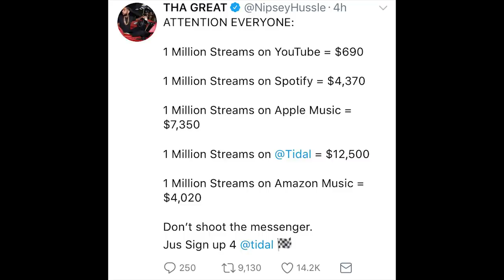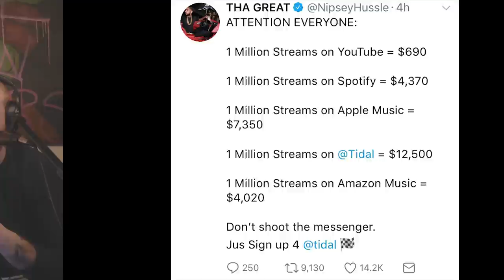The Joe Budden Podcast Episode 145 | "Role Play"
This week Joe, Rory and Mal are joined by Ice and from beginning to end let the jokes fly. Joe wants to know if and when it’s cool to set your girlfriend as the lock screen on your phone (10:47). As predicted on this podcast, the robots have arrived! The guys talk about the new “life-like” sex dolls that were introduced, which adds to “conspiracy theory” Joe’s prediction of robots taking over (30:09). Also, they discuss which one of the guys that have participated in role-play and Joe reveals his go-to character in the bedroom, you’d never guess what it is (1:11:26). This episode is filled so tune in and indulge.

Don’t forget to cop your tickets for “Oh What a Night” hosted by Joe Budden at the Highline Ballroom on January 22!

Other topics include:
-Chris Paul wants smoke with the Clippers (37:06)
-Offset getting Cardi B’s name tattooed on himself (45:46)
-Chris Brown dropping ANOTHER joint project, is this helping or hurting his legacy (1:35:54)

Mal:
Floda “Weak” | Kingfloda – Flo-weak-prodby-saidon

Ice:
Albee Al, Arsonal and Fetty Wap “New Jersey Drive”